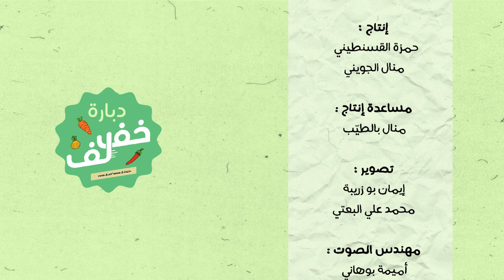Kefta aux merlans ( Nazali) sans friture - Dbara khef lef EP 61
كفتة بسمك النزلي دون قلي - دبارة خف لف - الحلقة 61